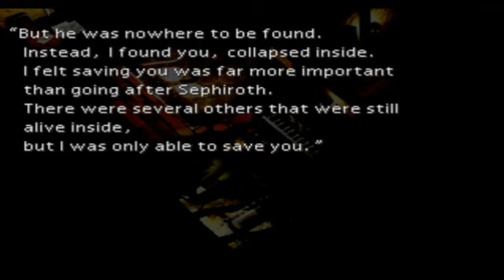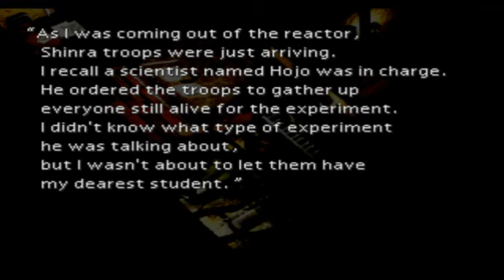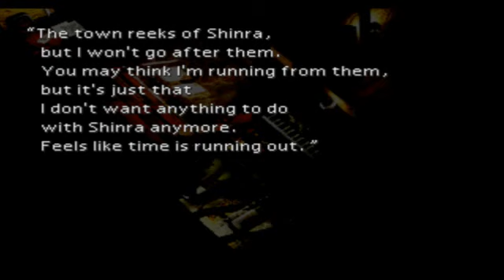Final Fantasy 7 Part 146 - Catastrophe, Final Heaven, and Omnislash.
Final Fantasy 7 Walkthrough - Secrets

Rounding up the remaining final limit breaks is pretty easy, not including Cloud's Omnislash of course, which just requires patience and time.

Note: In order to get the Final Attack Materia, you only need to buy Omnislash and the W-Summon materia to open up the special battle square, disregard what I said in the video.